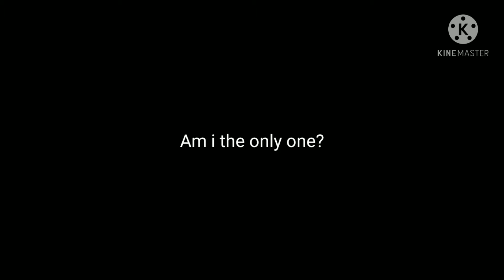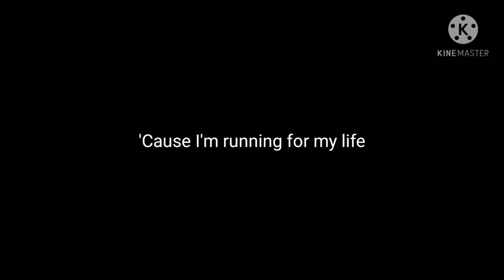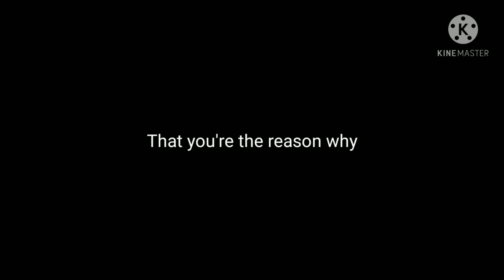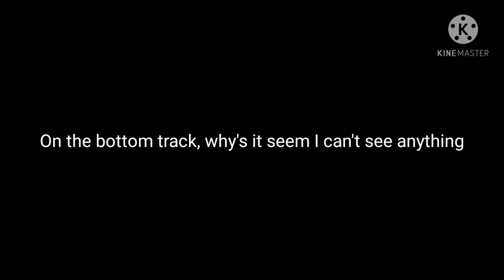How far dose the dark go-13 reasons why season 2